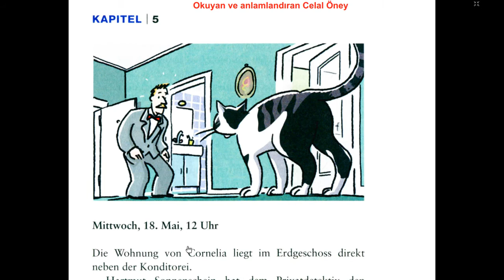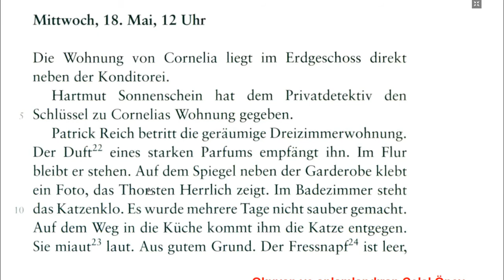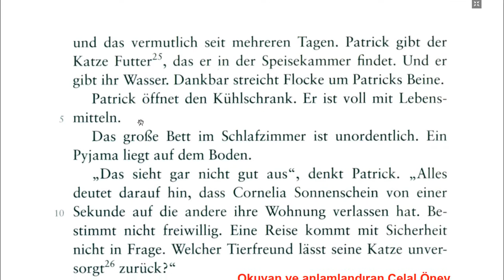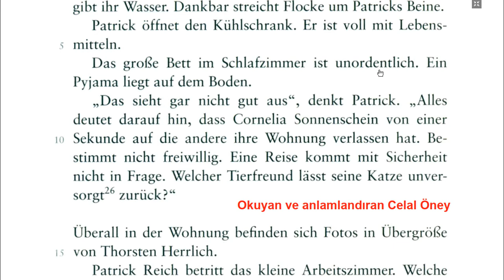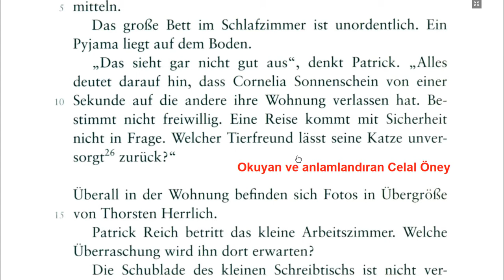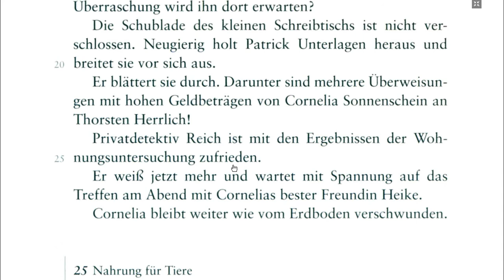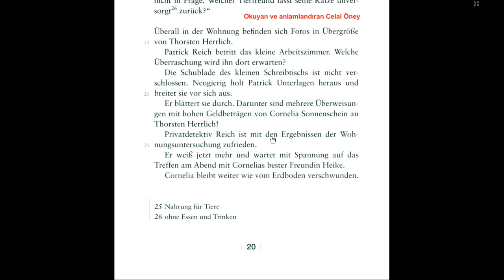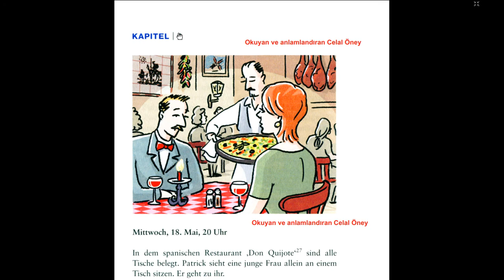Sesli Almanca Türkçe Hikaye Tödlisches Testement A2 Kapital 5